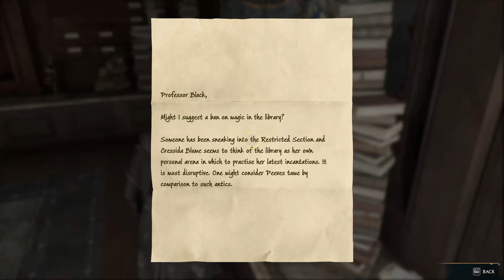Hogwarts Legacy Playthrough Part 12 - Treasure Hunt!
It's always an adventure in Hogwarts Legacy, although in this playthrough we get to do something I didn't expect, follow an actual treasure map! I hope they are always this easy.

If you like what you see, send a tip!

00:00 Introduction
00:33 Flying Books
06:00 Dadaelon Key
13:41 Treasure Maps
22:38 Outro